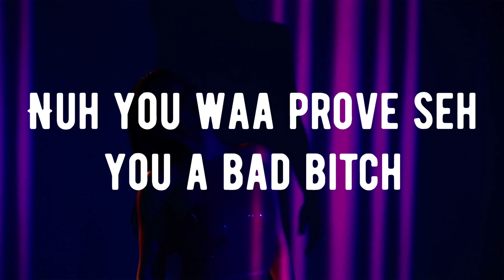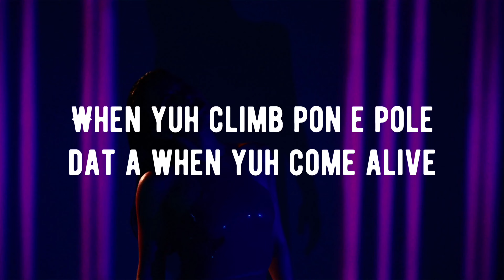Sashko D'Ace - Sip Strip Tip (Lyric Video)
Produced By Temple Swing Records
Distributed By Zojak Worldwide

Sip Strip Tip Lyrics

Intro:
U know enuh man
Fully TSide
Bad Like Sin
Mobay to Scarborough

Sip Strip Tip
Sip Strip Tip
Fi mi gyal dem

Verse 1:
Pan e backseat 2 gyal a kiss
Mi nuh too judge cah mi born inna sin
Me a kikit & a roll up a spliff
Do yuh shreps mek mi know yuh limit

Gimme neck ostrich
🇧🇬 another language
Nuh you waa prove seh you a bad bitch
2 iPhone snap a pic

Chorus:
Sip Strip Tip
Mi wi give yuh nuff money at the end a the night
Sip Strip Tip
When yuh climb pon e pole dat a when yuh come alive
Sip Strip Tip
She a shake she a twerk she a bubble she a whine
Sip Strip Tip
Yuh skin soft & nice

Verse 2:
U turn me on when u perform
Gi u a food suh baby wah gwaan
Inna mi car vroom drive gone
Keep calm & blow me like horn

Drop a couple grand she shift weh di thong
Listen lady saw & keep heels yuh on
No protection suh pickeny we born
Rich gyal nuh need nuh B Plan

Chorus:
Sip Strip Tip

Gimme neck ostrich
🇧🇬 another language
2 iPhone snap a pic

Chorus:
Sip Strip Tip